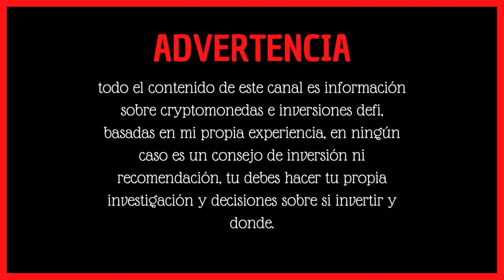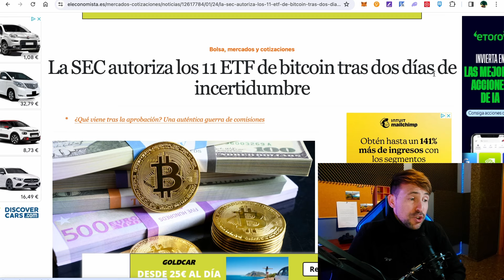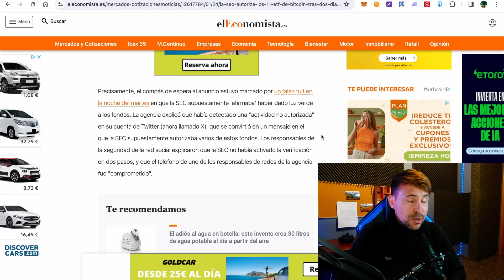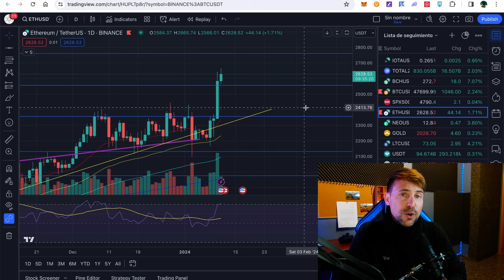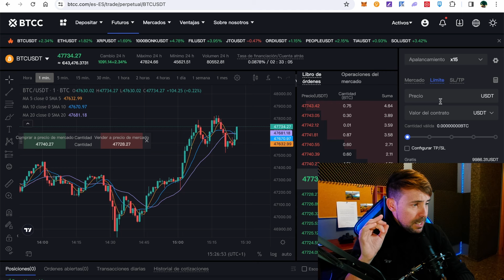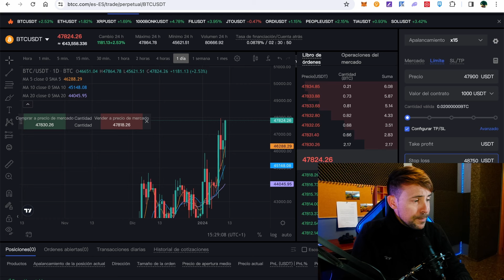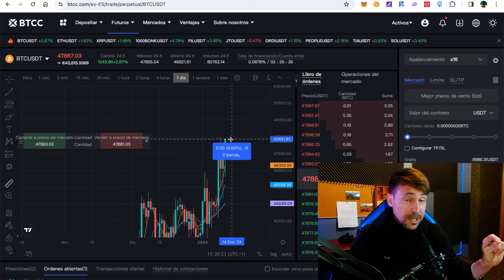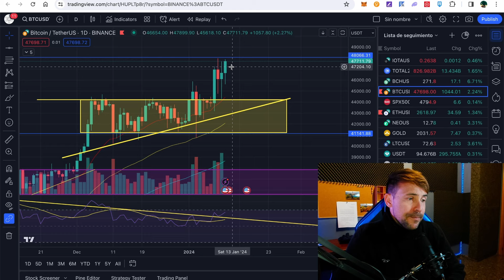🛑11 ETF Aprobados🎉, El mejor año Bitcoin!!🚀🤑, cómo operar futuros?🍀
La sec aprobó por fin 11 ETF de bitcoin al contado, hoy dia 11 ya están disponibles la mayoría para poder ser adquiridos por grandes fortunas e inversores de los fondos de inversión en los que se ofrece este activo. pero que nos espera ahora?